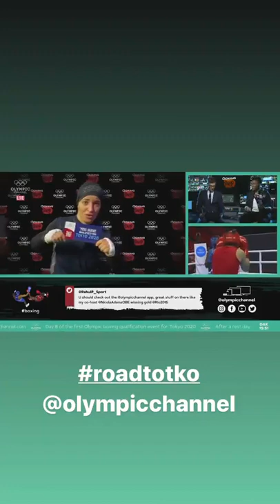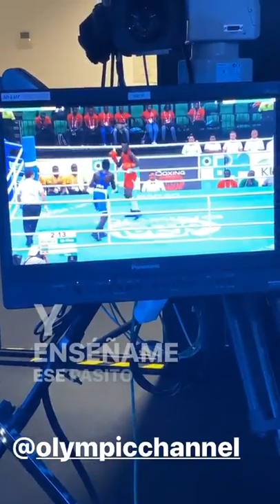Best stories Nicola Adams (@nicolaadamsobe) daily selection 🔥 2/29/2020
🔥 TOP instagram stories of Nicola Adams (@nicolaadamsobe).